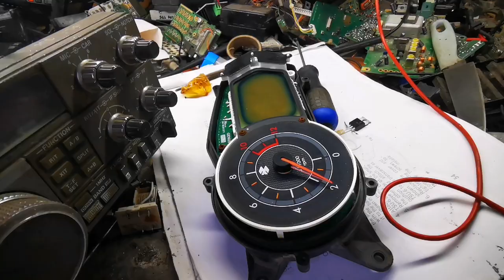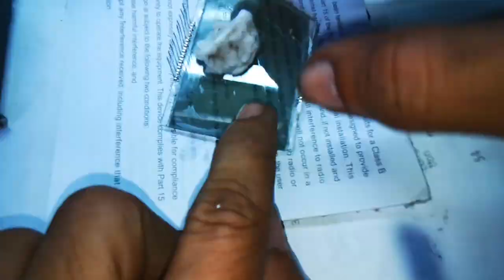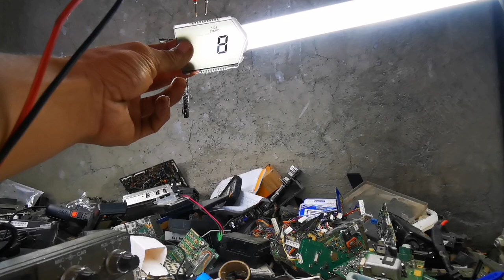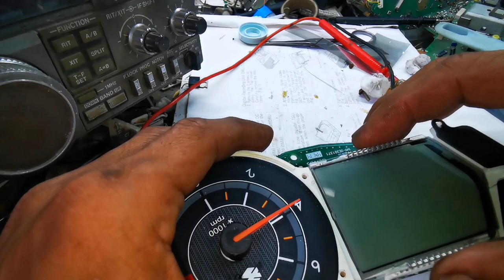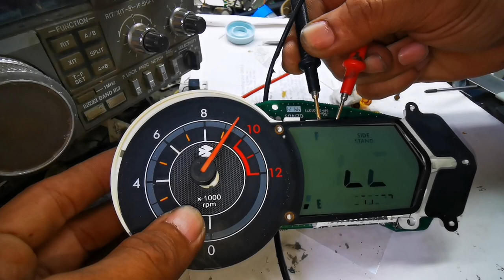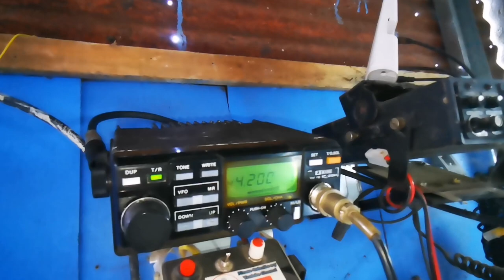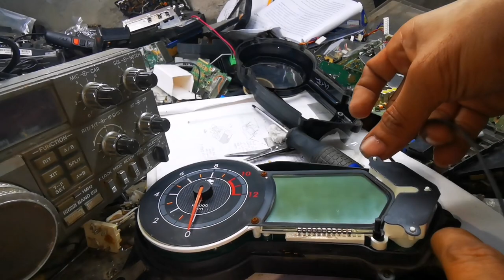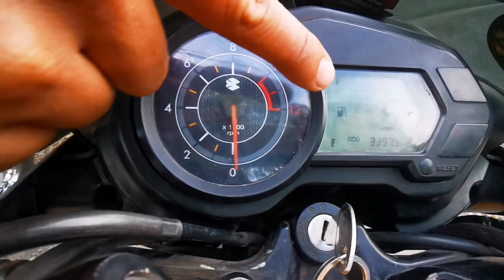ROUSER 135. LCD PROBLEM.. SUN BURN. MALABO ANG DASH BOARD